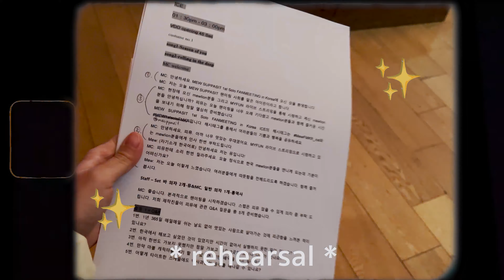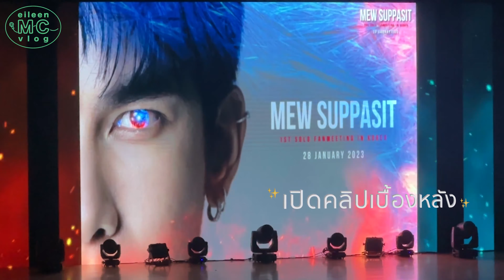MewSuppasit | นิยามของคำว่าหล่อ❄️🔥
BGM